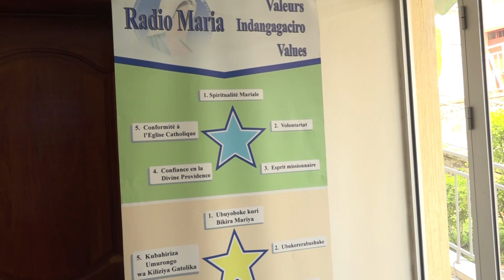AN INTERVIEW WITH SHILELA MARGRET/ASSISTANT -RADIO MARIA UGANDA -MBALE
VISITOR OF RADIO MARIA RWANDA.